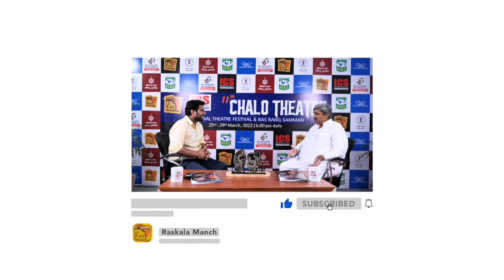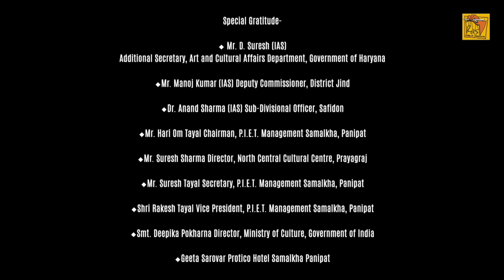CHALO THEATRE INTERVIEW | अच्छा कलाकार काम के लिए हाथ नहीं फैलाता | RAS KALA MANCH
Chalo Theatre राष्ट्रीय नाट्य उत्सव हरियाणा का सबसे प्रतिष्ठित नाट्य उत्सव है। Ras kala Manch पिछले कई वर्षों से इस नाट्य उत्सव को आयोजित कर रहा है। Ras kala Manch द्वारा आयोजित इस कार्यक्रम में Bollywood की ख्याति प्राप्त हस्तियां को आमंत्रित कर रास रंग सम्मान से सम्मानित किया जाता है। Chalo Theatre राष्ट्रीय नाट्य उत्सव एवं रास रंग सम्मान में शिरकत कर चुके हैं। हर वर्ष Ras Kala Manch देश के विभिन्न भागों से रंगमंच की प्रस्तुतियों को आमंत्रित करता है और उनका मंचन अपने राष्ट्रीय नाट्य उत्सव Chalo Theatre में प्रस्तुत करता है जो अब तक का हरियाणा के विभिन्न बड़े नाट्य उत्सवों में से एक है।